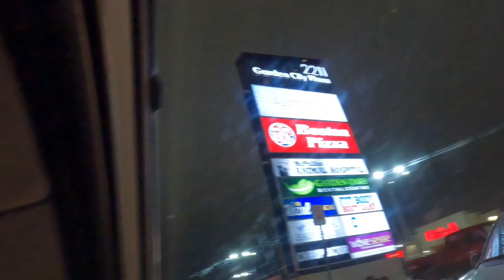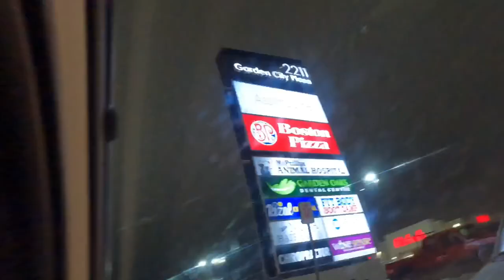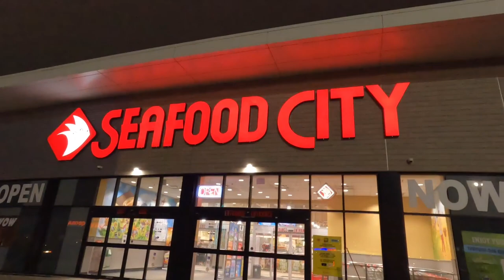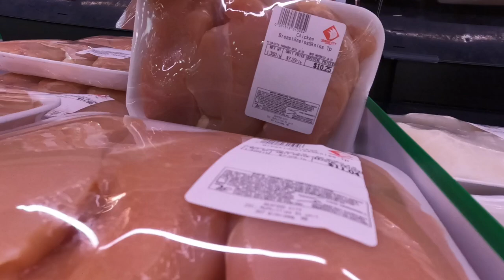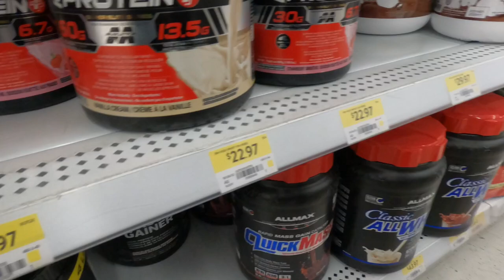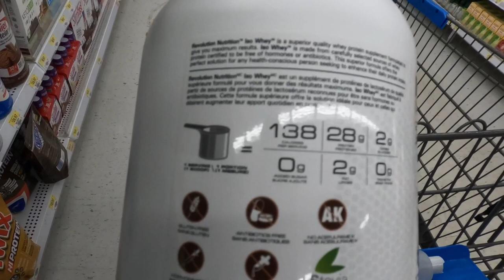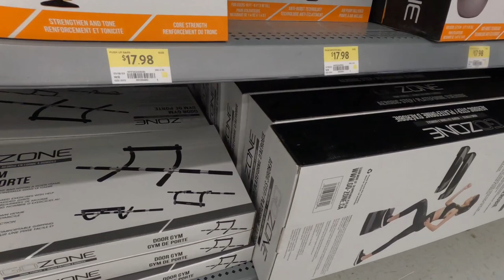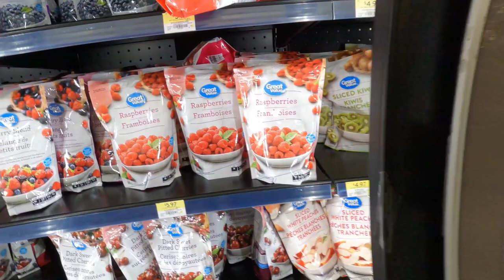Give thanks to the lord guys to all our Health, Safety and Blessing ~ Lakay Trucker🇨🇦 [EP153]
Church with my wife

#￼viralvideo
rookiedriver
truck driver
dangerous
slippery
icy road surface
winter drive
driving
block ice
Moose Bumper
Herd Moose bumper
Moose Bump
Collision
Body Shop
Truck Body shop
Towing Company